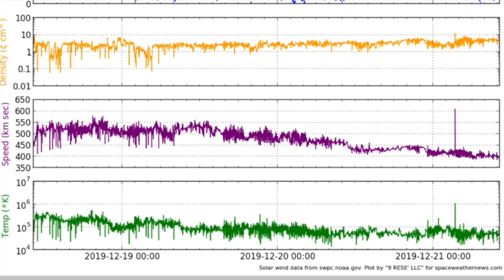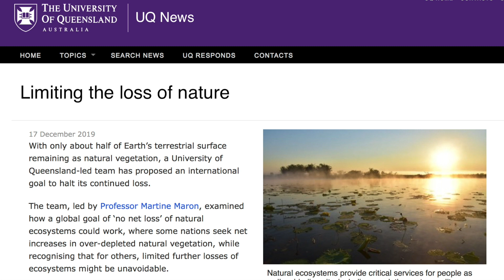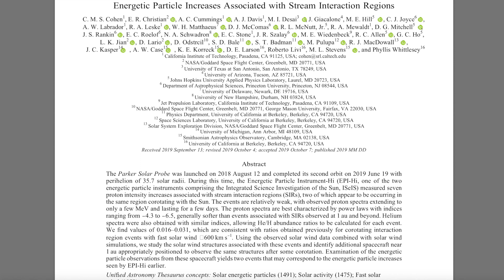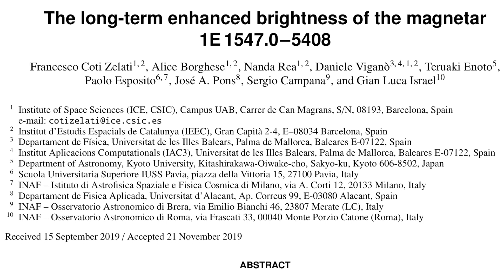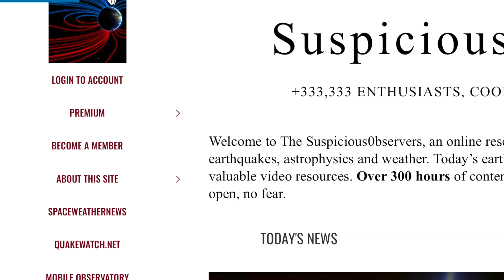Storms, Fire, Magnetar Bursts, Galactic Cores | S0 News Dec.21.2019